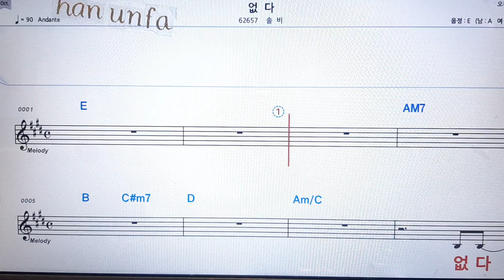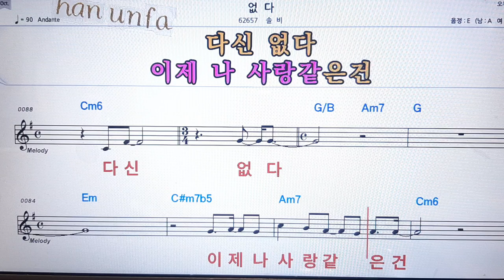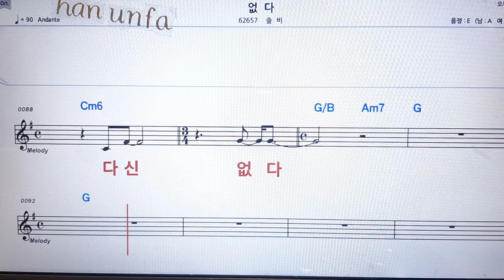없다/솔비💋노래방 반주*기타 코드 악보*가라오케💖Karaoke*Sheet Music*Chord*MR